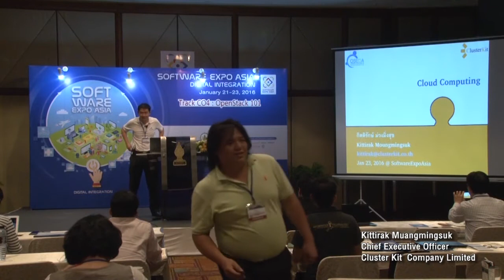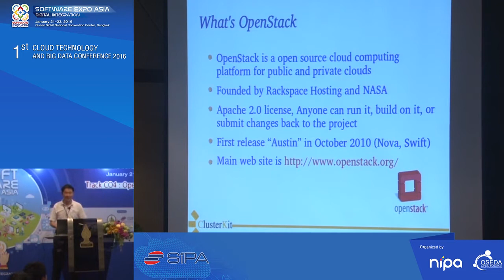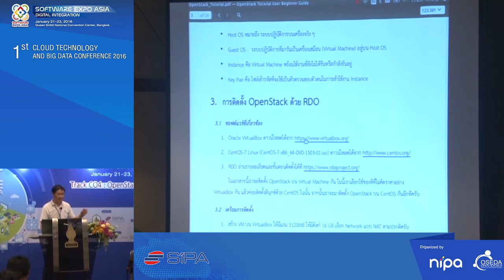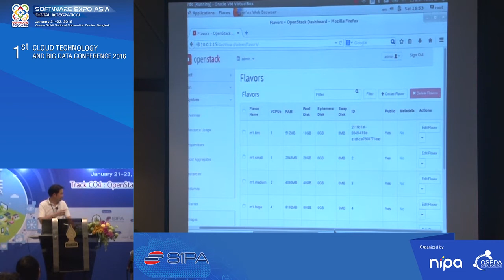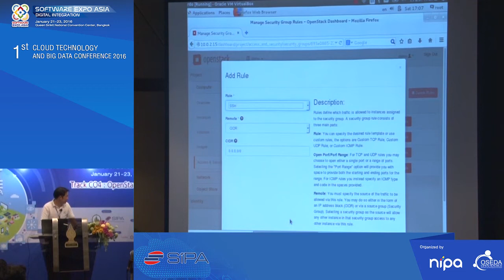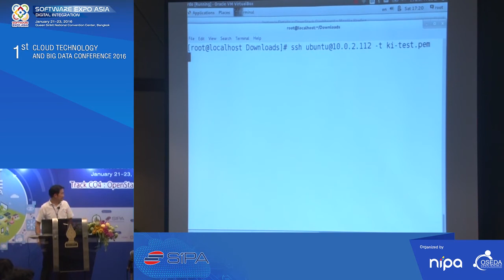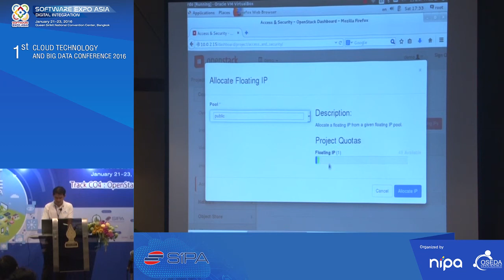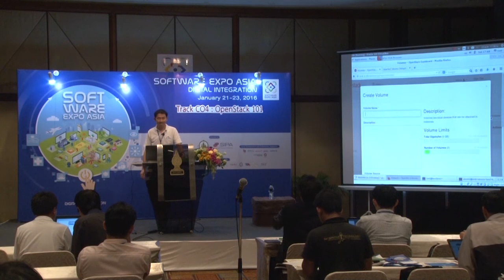Using OpenStack 101 Workshop - Kittirak Muangmingsuk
Saturday 23rd January 2016 04:10pm – 05:30pm
Workshop : “Using OpenStack 101 Workshop (Image, Instance, VirtualDisk and LaaS) ”
Speaker : Kittirak Muangmingsuk, CEO, Cluster Kit Company Limited